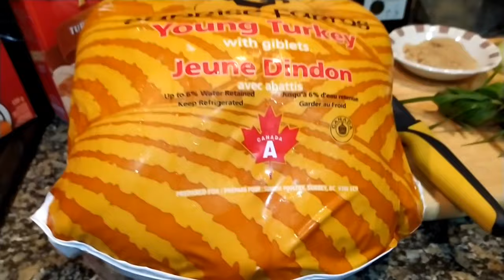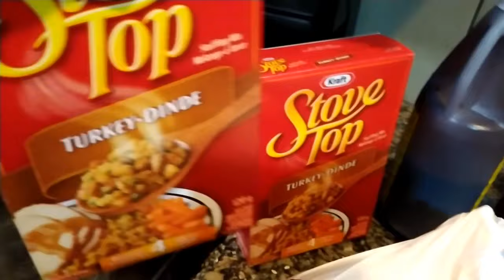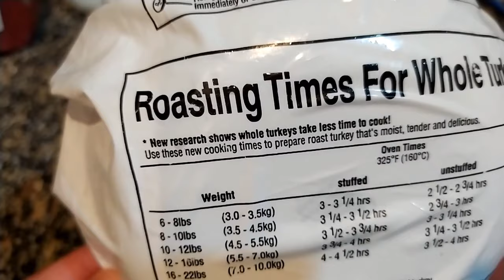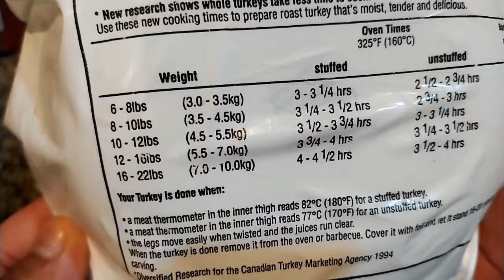Roasted Turkey | Lechon Pabo Pinoy Style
Thanksgiving and any other Ocations perfect Roasted Turkey 🦃 / Lechon Pabo / Ted Padon